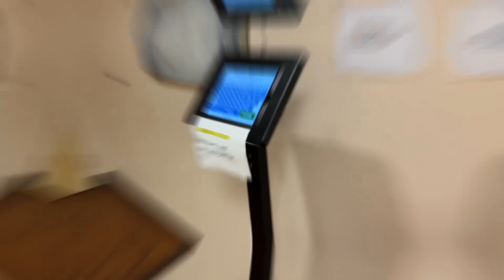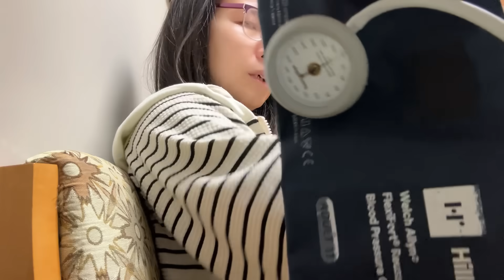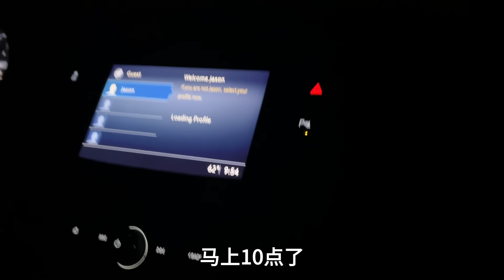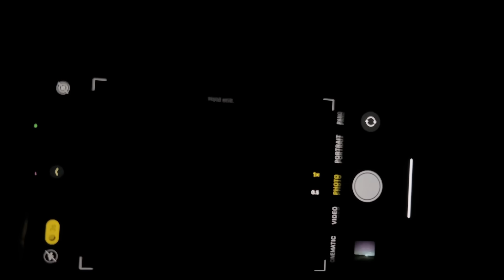三胎孕晚期，我第一次自己去孕檢，做了血糖測試真讓我終身難忘！